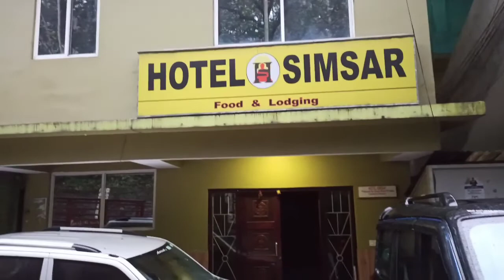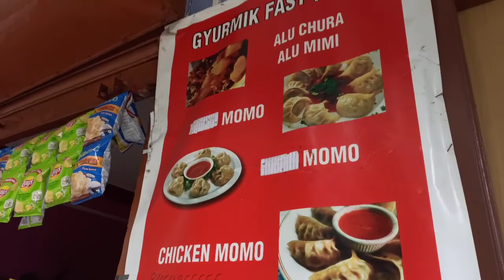butterfly waterfall sikkim vlog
butterfly waterfall east sikkim